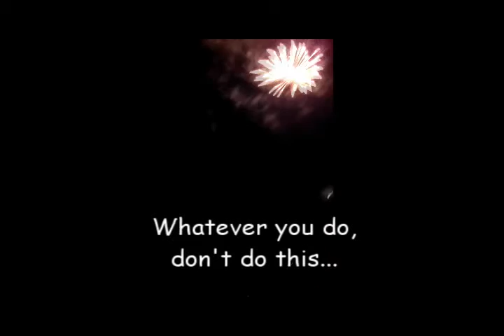How Not to Celebrate the 4th of July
Our neighbors love to put on a backyard show every year.  A couple years ago, we were in for an unexpected surprise.  Featuring the Bozeman High School 2009 bands playing Tchaikovsky's 1812 Overture.  2 daughters in this performance.